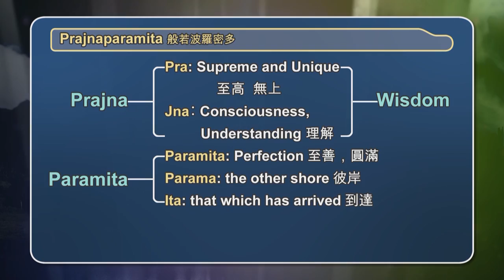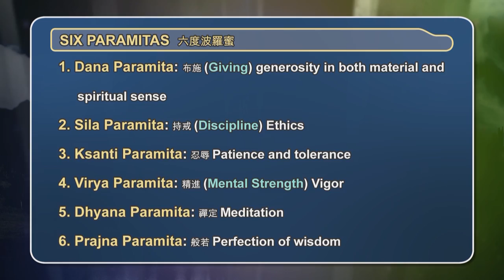[English] The Heart Sutra - Lecture 2 - Ven. Guan Cheng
The Heart Sutra - Lecture 2, in English. Lectured by Venerable Guan Cheng at the International Buddhist Temple  觀成法師 主講 英語 心經 第2講